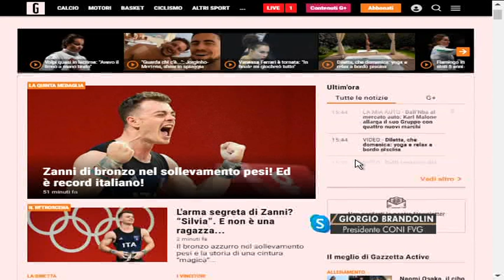VIDEO NEWS | 25 LUGLIO 2021 | MIRKO ZANNI NELLA STORIA. E’ BRONZO OLIMPICO A TOKYO